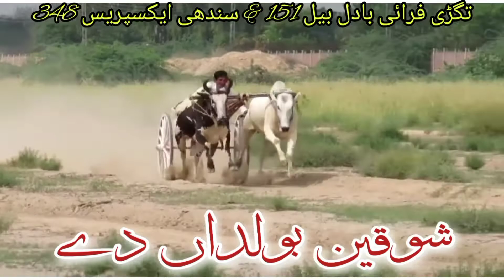چمپئن بیلوں کی فرائیاں۔بادل بیل 151& سندھی بیل 348 ...ساوا بیل 348& چھوٹا لاڑا بیل 348